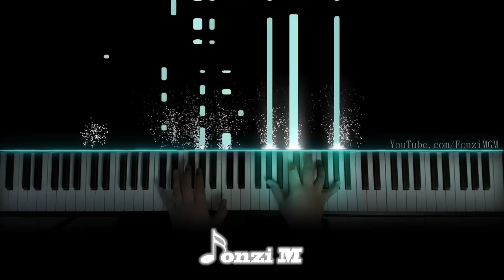[Irozuku Sekai no Ashita kara OP] "17 Sai" - Haruka to Miyuki (Piano)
Hey guys,
Here is my arrangement of the Irozuku Sekai no Ashita kara OP!!

Song Title: 17 Sai
Original Artist: Haruka to Miyuki (ハルカトミユキ)